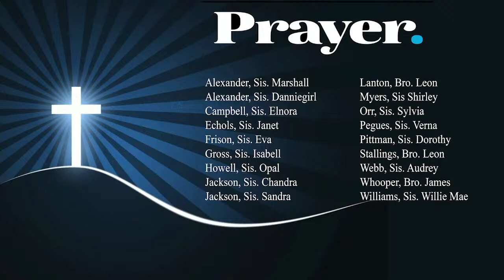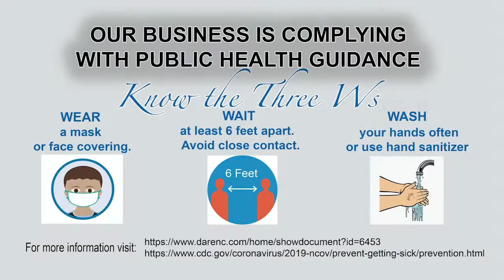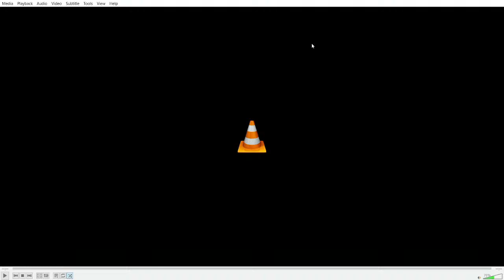SGMBC1821 20220501 Sunday Morning Live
SGMBC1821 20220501 Sunday Morning Worship
Series: Firm Foundation
Scripture: Matthew 7:24-27
Title: It Matters What You Believe
SpearkerL: Rev. Dr. Kent Hall, Pastor